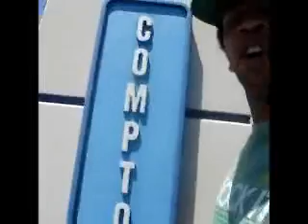Jaylib - The Red (Los Angeles Cityreport @ Magazino & HIJS)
My roadtrip with my little sister in Los Angeles, Las Vegas, Mexico, Laguna Beach & Palm Springs